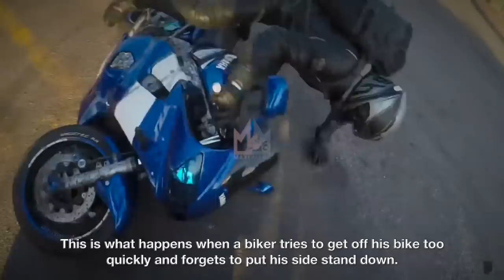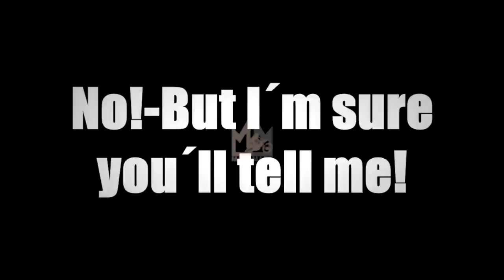Mirror Smashing, Close Calls & Motorcycle Crashes 2023 | Ep.183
Check out this links and show them support:
00:00 Maxi Made Disclaimer
00:03 Maxi Made Preview & Intro
00:30 VauxhallHelp
01:55 Will_R1_MS3
02:15 Pungis Punk
02:41 SWSS
03:56 ItsGoochwithac
04:25 Mr. DallasCowboy
05:02 Mr. DallasCowboy
05:18 Button Sheep
05:55 itsSouthpaw
06:37 Ghost MotoDiaries
07:10 Dominik’s MotoLife
07:53 Piloto Avulso
09:23 SacramaniancCc
10:02 ObmMoto
10:34 Bridge and Tunnel Scooter Club
10:54 Wojciech Oszust
11:09 FlowerCrow
11:33 OneTallOrder
11:47 Late828
11:57 Mr Bling
12:32 Stone Mountain Moto
13:00 Moto Bros Moto
13:57 Rachatitpong
14:11 TheUsualSuspect Fz
14:36 Sheffield Dave MT125
14:56 Vale Eb
16:50 Maxi Made Outro

 • 'Six Coffin Nails...

MAXI MADE 2023